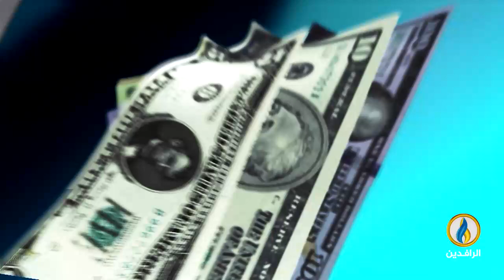أبرز الأخبار الاقتصادية على قناة_الرافدين ليوم الاثنين في